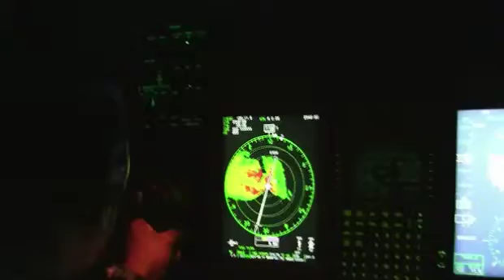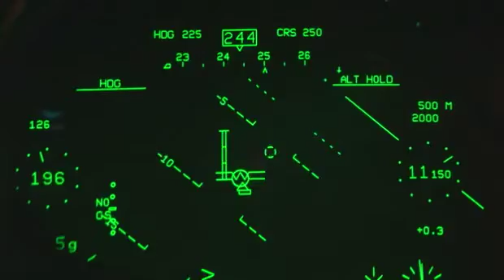Hurricane Hunters: Tornado in a Hurricane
While flying through Hurricane Rafael crew members see a possible tornado on the radar close to their plane.  See more on Hurricane Hunters Monday at 9pm only on The Weather Channel.